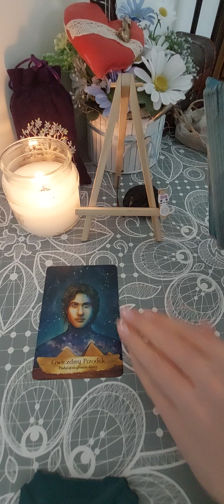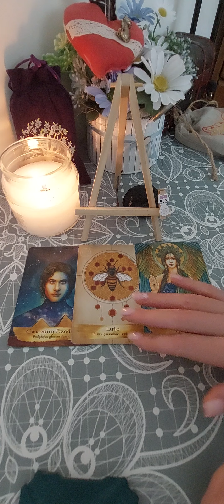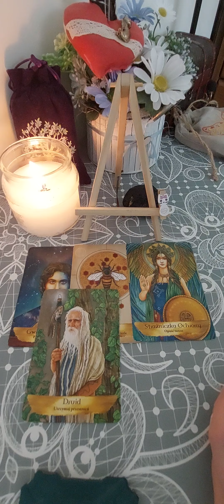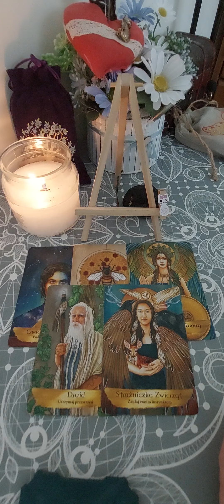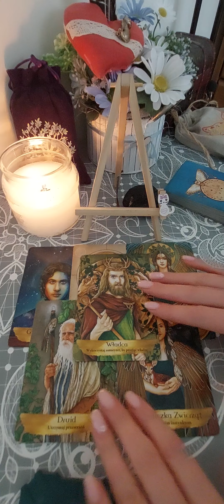Czego teraz potrzebujesz?📩